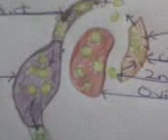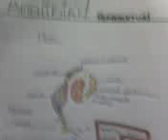Amphibian Rproductive System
Female frog reproductive system as it happens. oh joyful revision:P